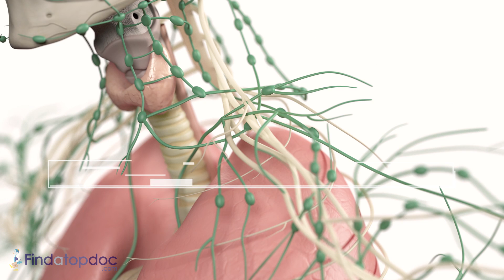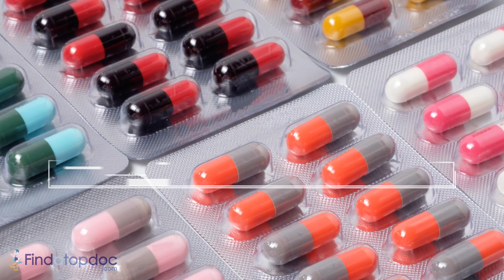What Does Swollen Lmyph Nodes Mean?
Lymph nodes are the smallest structure of the lymphatic system, and these lymph nodes are responsible for cluttering out the harmful substances in our body. They just collect all the harmful substances in the vessels, which we may have across the body and throughout any outer media.